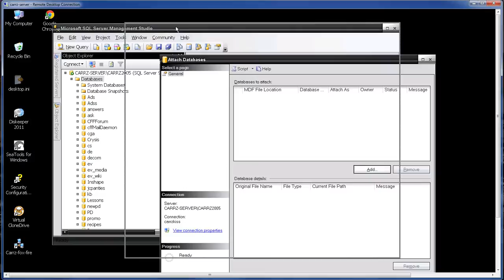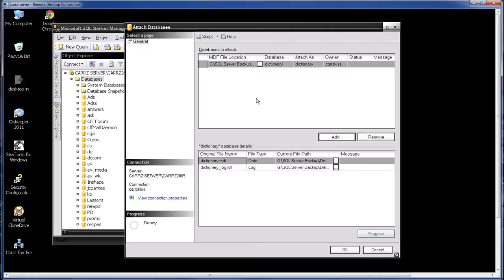SQL Server 2005 Lesson 4 - Attach Database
In this lesson, we are going to take a database that was created on another machine, and add it into our SQL Server Instance, so that we can administer and work with the database within our Server and with our networking computers.

Wayne Barron
Dark Effects Production